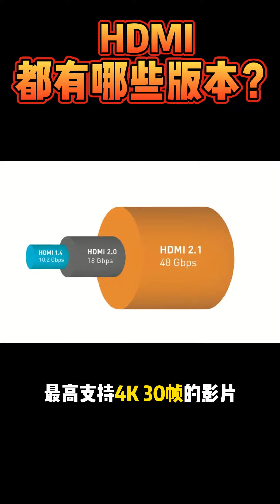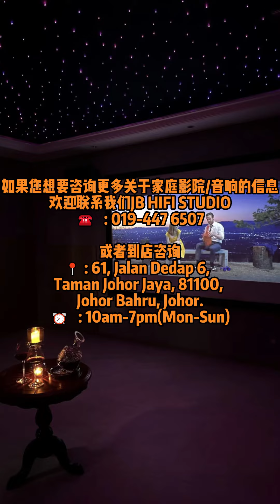HDMI线材都有哪些版本？